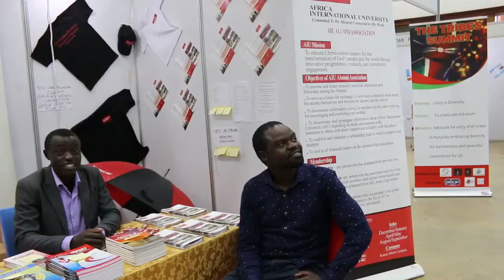MC Branji Reports for Commission 2017 Int'l Conference.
MC Branji News Recap on Commission 2017 Conference at Kabarak by FOCUS Kenya. CNN, BBC and Al Jazeera Should See this Multi-Talented Freelance Journalist, Events Host, Kenya's Best Corporate MC and Presenter.